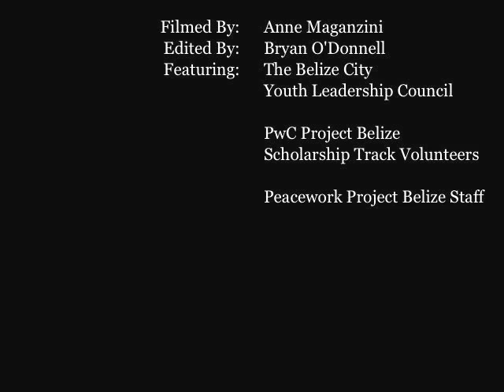PwC Project Belize Harlem Shake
On the final day of our three day financial literacy workshop for students in the Youth Leadership Council (YLC) of Belize City, BZ, the PwC staff decided to have some fun with the young scholars and make our very own Harlem Shake video.  Enjoy!